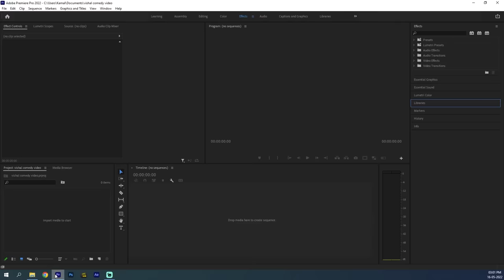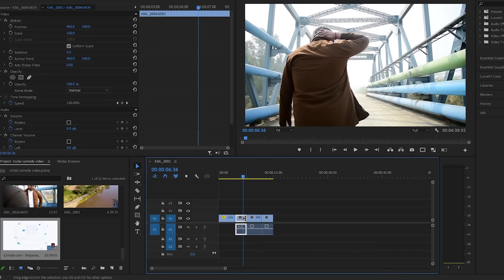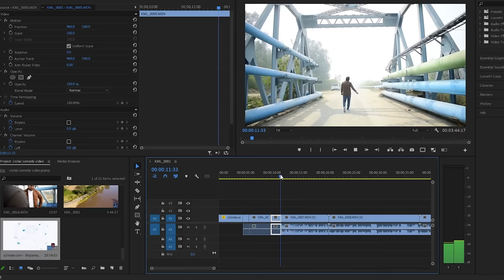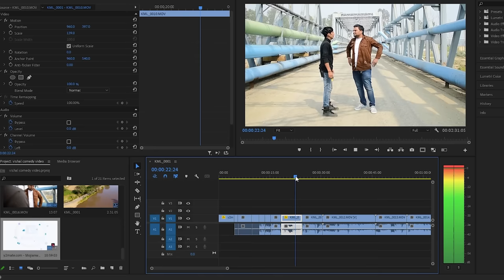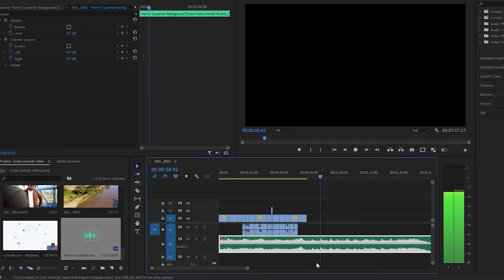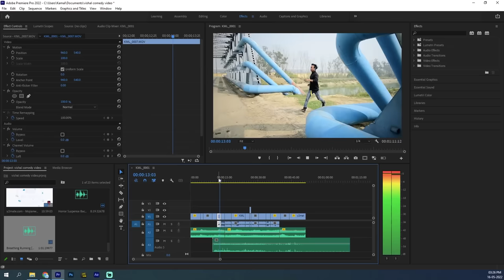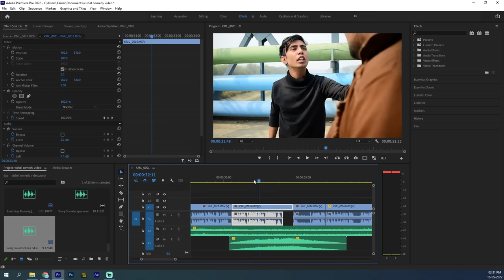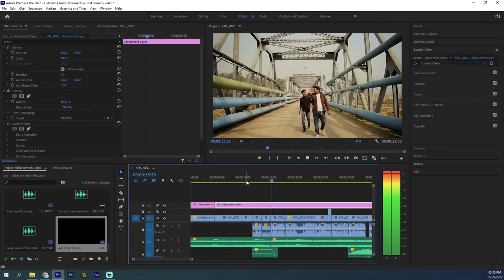How To Edit COMEDY VIDEOS like PROFESSIONAL | Full EDITING TUTORIAL in Hindi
How To Edit COMEDY VIDEOS like PROFESSIONAL | Full EDITING TUTORIAL in Hindi on how to make professional editing like harsh beniwal, amit bhadana, round2hell and other top creators.

My New Professional Camera
Sigma Lens I Used on My Camera